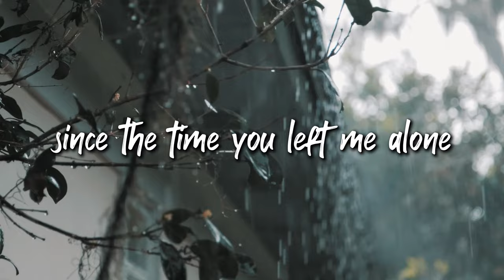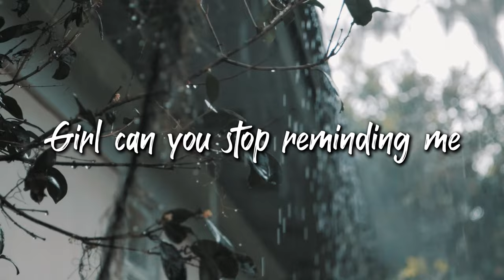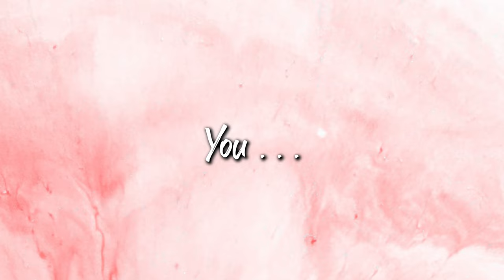K.Subrahmanyam feat. Fiza J - Memories of You | (Official Lyric Video)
Hey guys! this is our new song 'Memories of You' feat. Fiza from the EP Rhythms of Love.

Listen to my songs in Spotify, Itunes, Apple music, Saavn, Amazon music and Google play